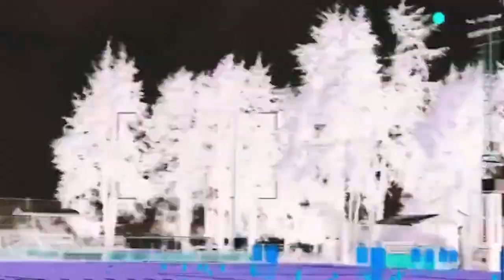✅🔥😈POR EL PASE A LA FINAL!! LA ALINEACION DE TOLUCA PARA ENFRENTAR AL AMERICA | SEMIFINAL DE VUELLTA